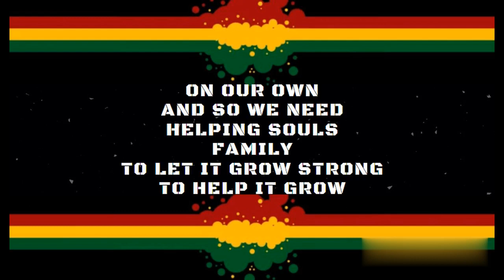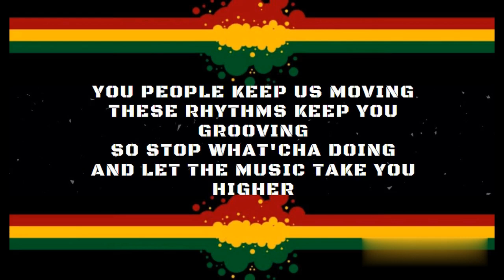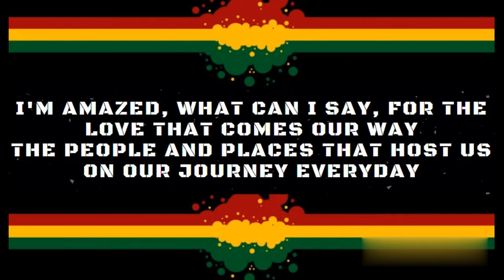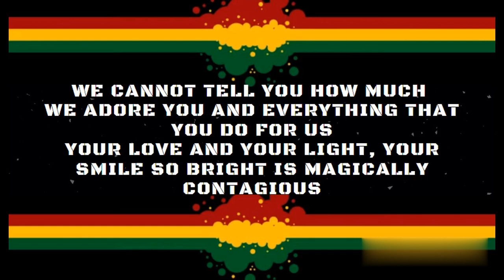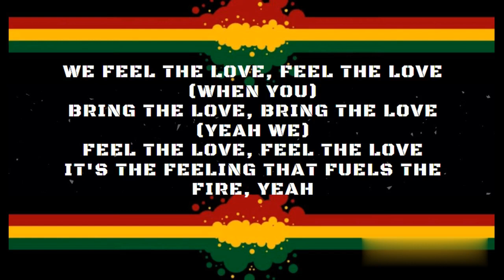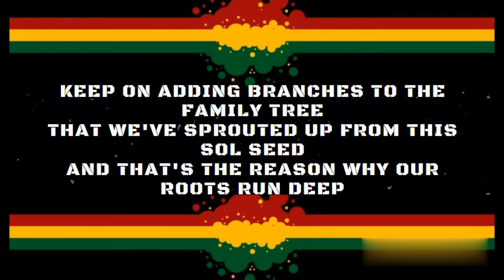Family Tree Sol Seed (Karaoke)